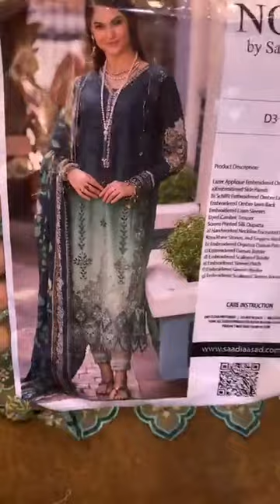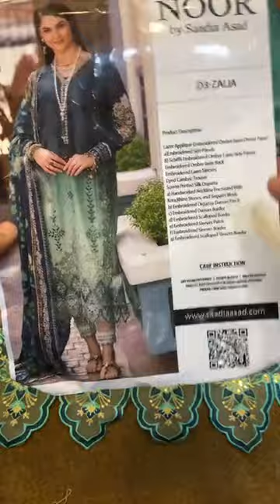Noor by Saadia Asad Luxury Embroidered - D3-Zalia | Chikankari Laser Lawn'23 | FW by Irhaban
The Noor by Saadia Asad Luxury Embroidered Laser - D3-Zalia - Unstitched 3pc is a stunning ensemble that embodies elegance, sophistication, and the timeless charm of chikankari embroidery. Created by, a renowned fashion brand, this suit showcases the brand's expertise in blending traditional craftsmanship with contemporary aesthetics.
The suit is made from high-quality lawn fabric, known for its lightweight and breathable nature. The fabric provides a perfect canvas for the exquisite chikankari embroidery, which is the focal point of the ensemble. The embroidery is meticulously handcrafted by skilled artisans, showcasing intricate patterns and delicate motifs.

Products Detail:
Lazer Applique Embroidered Ombre lawn Center Panel
a)Embroidered Side Panels
B) Schiffli Embroidered Ombre Lawn Side Panels
Embroidered Ombre lawn Back
Embroidered Lawn Sleeves
Dyed Cambric Trouser
Screen Printed Silk Dupatta
a) Handworked Neckline Encrusted With
Kora,Rhine Stones, and Sequins Work
b) Embroidered Organza Daman Patch
c) Embroidered Daman Border
d) Embroidered Scalloped Border
e) Embroidered Sleeves Patch
f) Embroidered Sleeves Border
g) Embroidered Scalloped Sleeves Border

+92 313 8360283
Outlet : Shop G-18, Ground Floor, Maymar City Tower, Tariq Road, Karachi